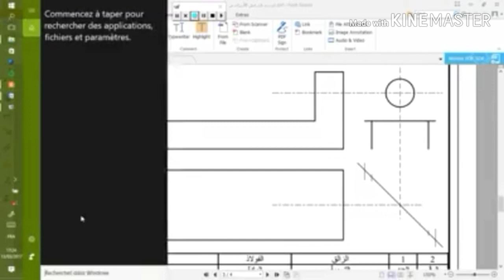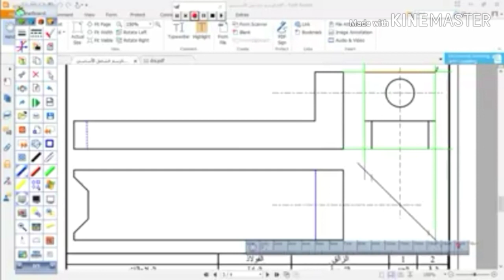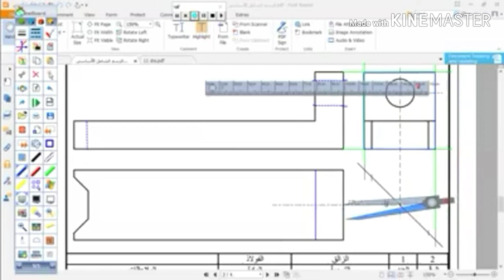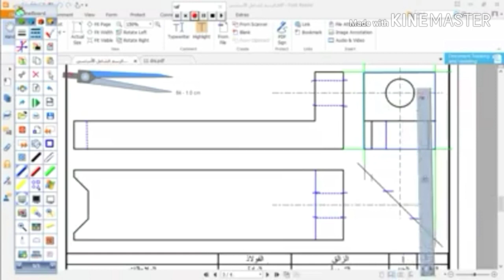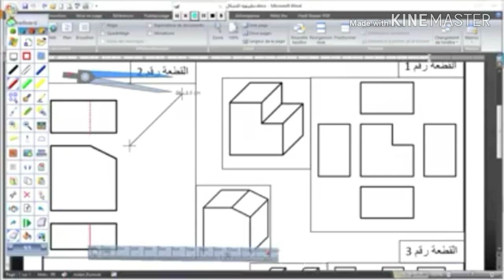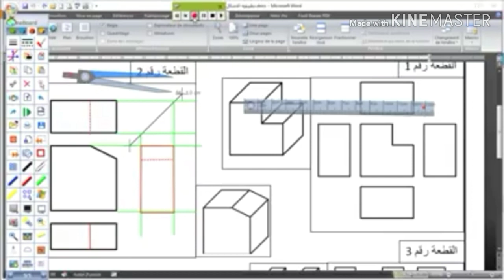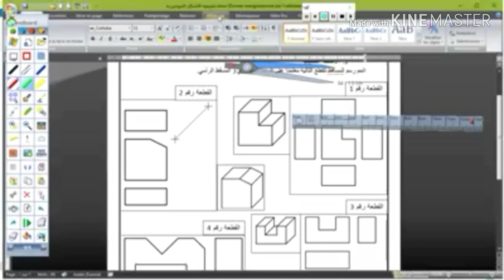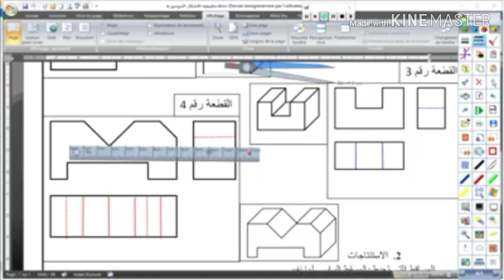مراجعة مادة التربية التكنولوجية لسنة الثامنة أساسي (درس الإسقاط المتعامد - الأشكال الموشورية)